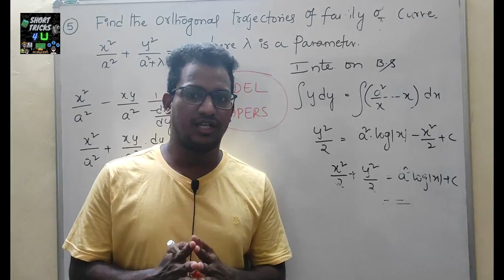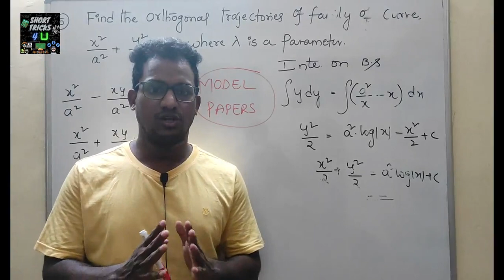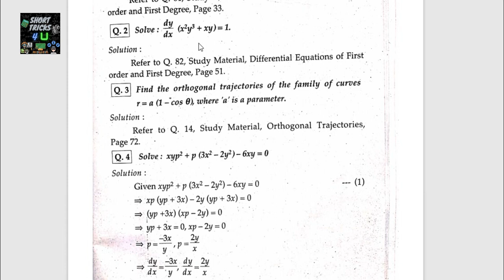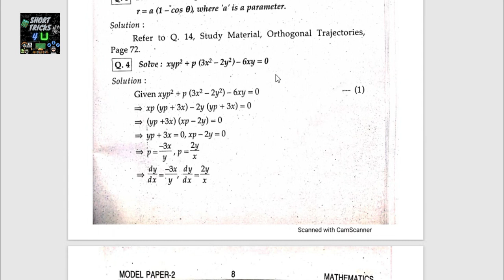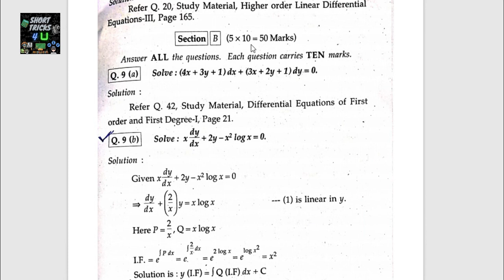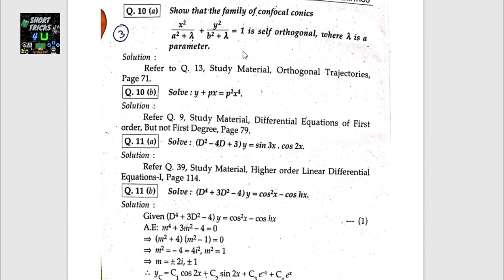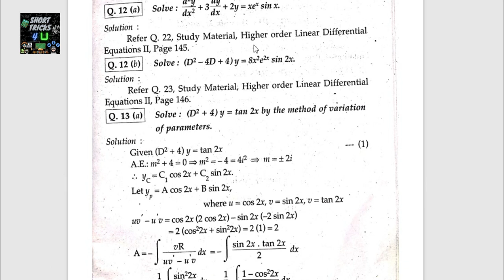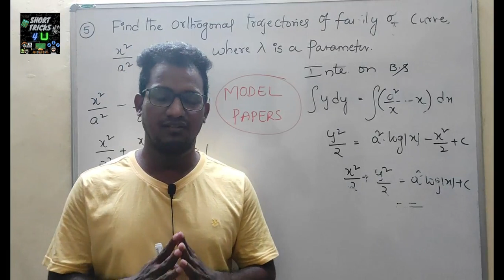MATHS MODEL-2 PAPERS OF 1ST SEMESTER 1ST B.SC. || Full Weitage I || Shorttricks4u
We are providing offline and Online classes at Low fees.

Uma Mahesh Sir

Please Install
Callme4 App
From Play Store..
After that , search for Shorttricks4u ..
Then Call me..

Statistics In Telugu
degree Statistics In Telugu

7k​​​​​​​ views thanks for all
Degree​​​​​​​ maths in Telugu
# Maths Tutorials Telugu
Differential​​​​​​​ Equations